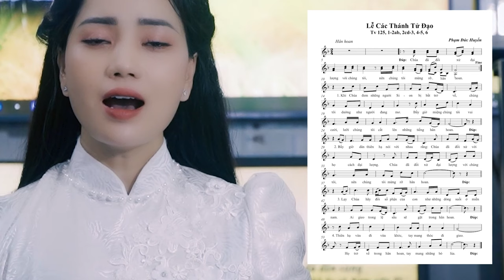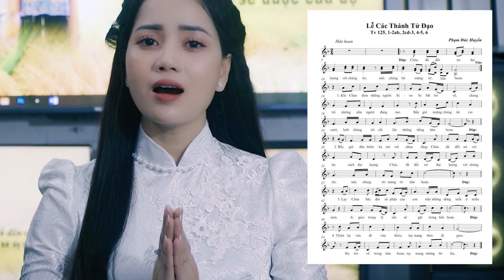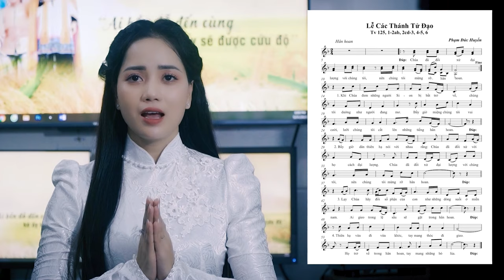Thánh Vinh 125 | Đáp ca LỄ CÁC THÁNH TỬ ĐẠO - Thanh Hoài | Thánh Ca Giáo Đường - St: Phạm Đức Huyến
LỄ CÁC THÁNH TỬ ĐẠO (Official Video) - Thanh Hoài | Nhạc Thánh Ca Giáo Đường - St: Phạm Đức Huyến
🎵 Ca khúc:  LỄ CÁC THÁNH TỬ ĐẠO
🎼 Sáng tác: Phạm Đức Huyến
🎙Ca sĩ : Thanh Hoài
💻 Editor : Tú Hiền

✒ Booking:  Nhạc Thánh Ca Toàn Quốc (Nationwide Event)